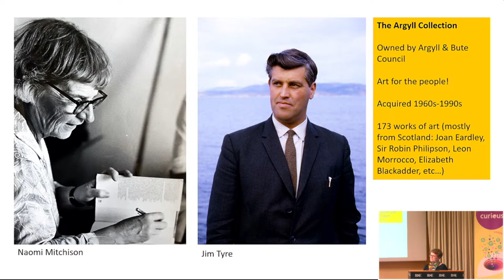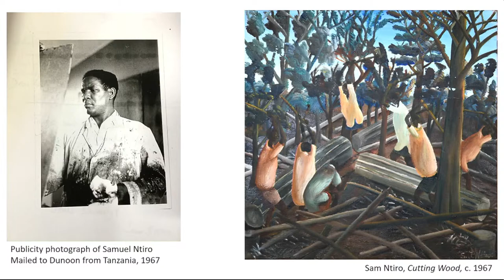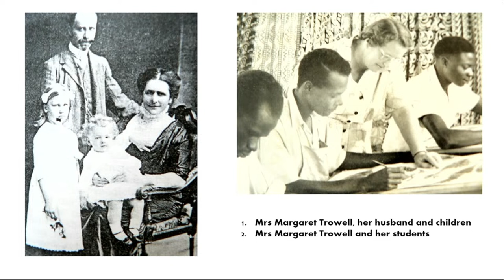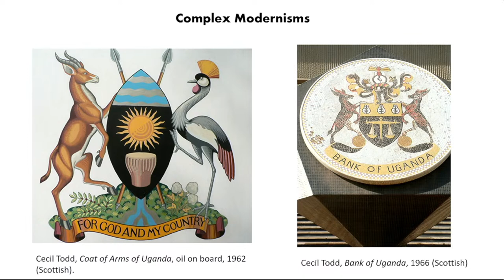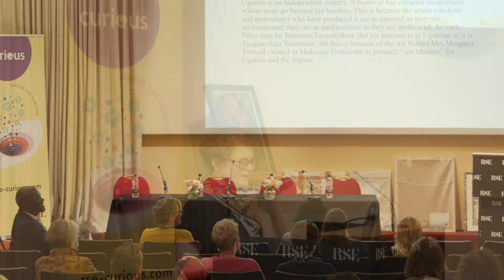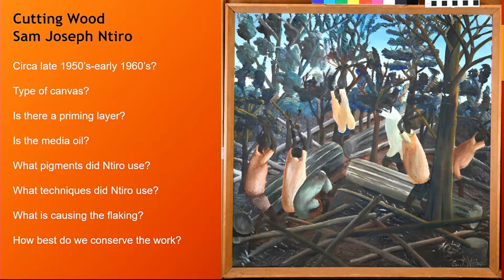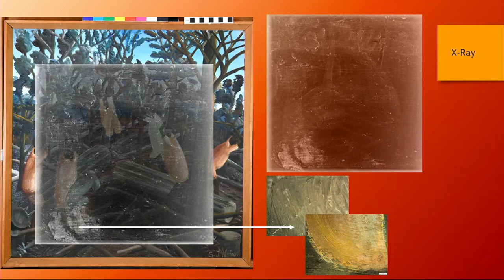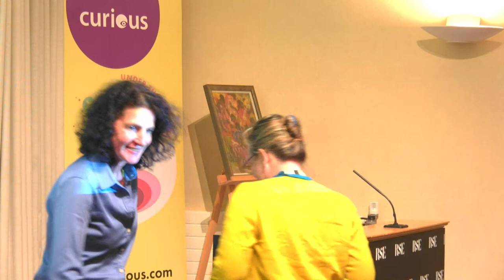Uncovering Argyll's African art collection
The Argyll Collection is an educational art initiative aimed at bringing modern art to rural schools in the Scottish Highlands and primarily consists of Scottish art. Yet within it, there is also a small group of African artworks that were acquired in the 1960s/70s. The significance of these works has been long overlooked, but new research collaborations are bringing their stories to light.

Join us in a roundtable discussion where we will explore an ongoing project focused upon the twelve modernist African artworks belonging to the Argyll and Bute Council. Through this research, these artworks have been reattributed, and their stories of how they came to Scotland from countries like Uganda, Tanzania, Zambia, and others have been uncovered.

Delve under the surface to learn how understanding collection histories combined with technical analysis can help us unpack both this collection’s past and creative potential and prepare for its future care.

About Curious
Curious is a powerful reflection of the RSE’s mission, 'knowledge made useful.' It is a celebration of extraordinary people discussing contemporary issues and big ideas. It is an opportunity for participants to challenge themselves, ask questions, and gain fresh insight, with something for anyone who is Curious!